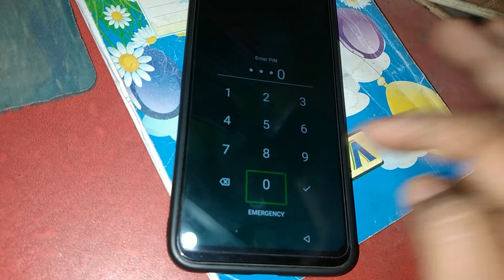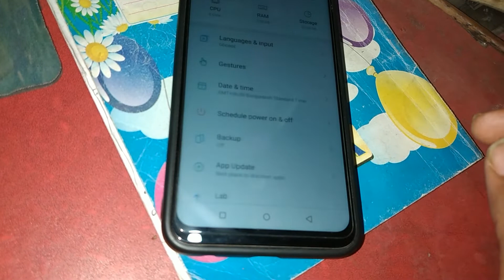Itel S16Pro(Vision2) Turn Off Talk back | Disable Talkback Vision 2 | How To Setting Accessibility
Itel S16Pro(Vision2) Turn Off Talk back | Disable Talkback Vision 2 | How To Setting Accessibility  itel ||